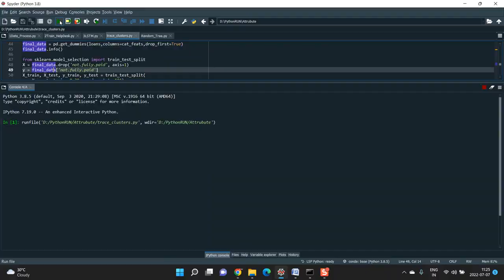A Review of Population Based Metaheuristics for Large Scale Black Box Global Optimization—Part I all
* Complete Source Code
* Complete Documentation
* Complete Presentation Slides
* Flow Diagram
* Database File
* Screenshots
* Execution Procedure
* Readme File
* Video Tutorials
* Supporting Softwares
Support Specialization
* 24/7 Support
* Ticketing System
* Voice Conference
* Video On Demand
* Remote Connectivity
* Document Customization